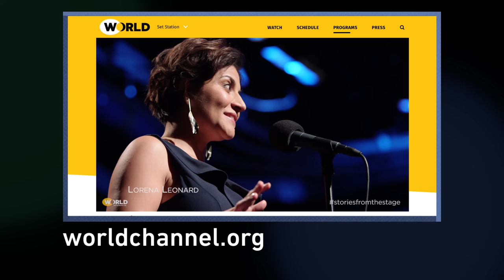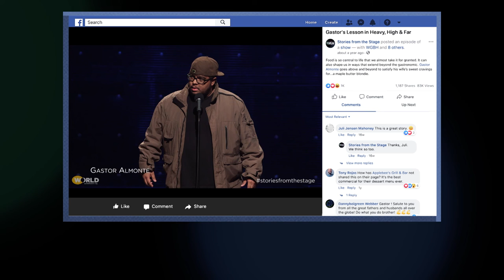As Good As It Gets | Full Episode | Stories from the Stage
How do we make the best of a situation? With imagination, initiative, and a willingness to take risks. And the results can be unexpected and amazing.

Featuring Brendyn Schneider, Kristin Baker, and Adam Wade.